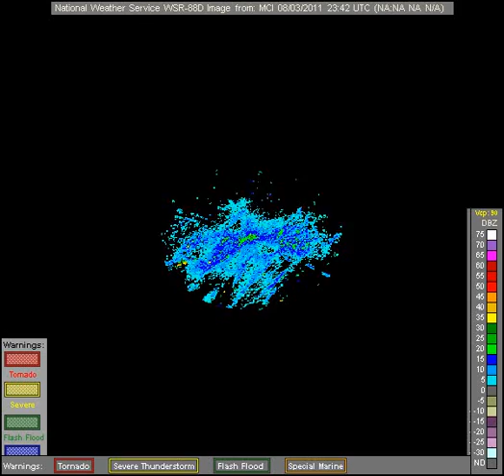noaa radar MCI 2011-8-3